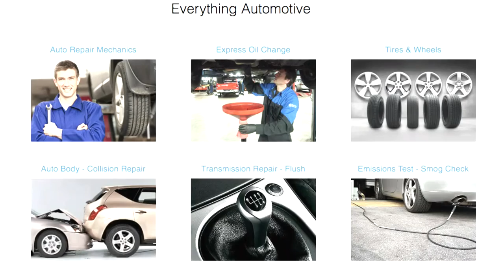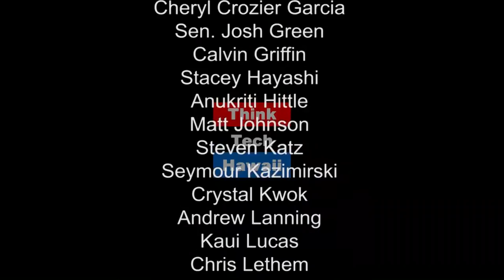Everything Your Automobile Needs - AutoRepairConnect with Richard Verbrugge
Richard Verbrugge has spent nearly 5 years developing an online business directory for the auto industry. Check out his website at autorepairconnect.com for more details!